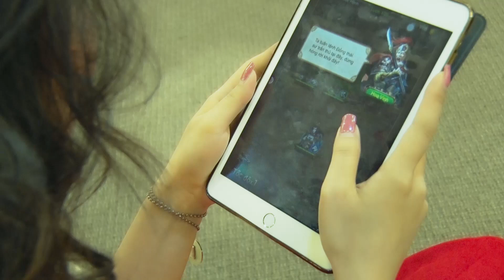Vua Tam Quốc - - Ad3